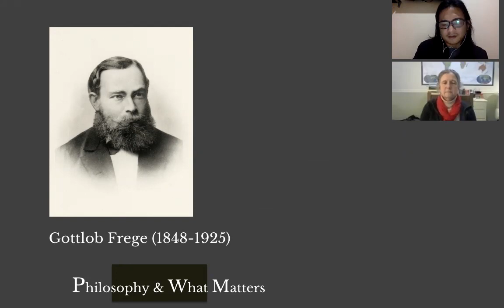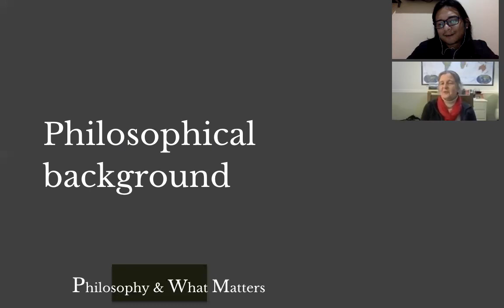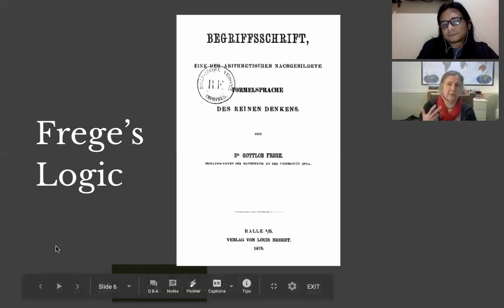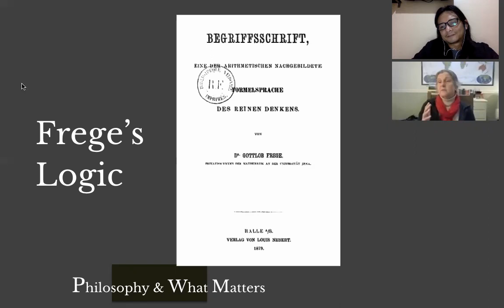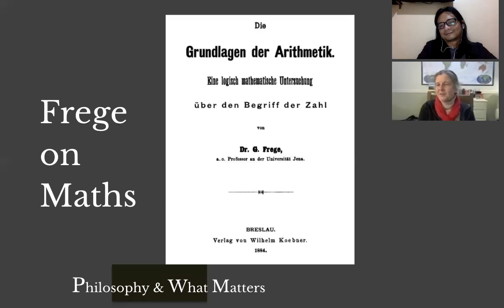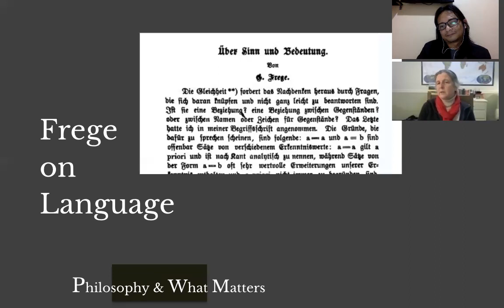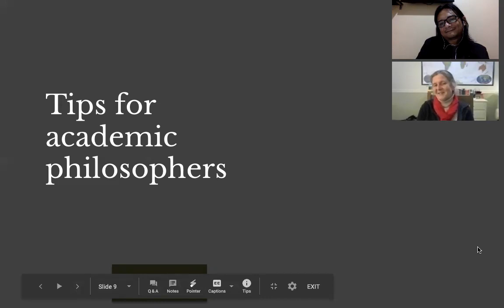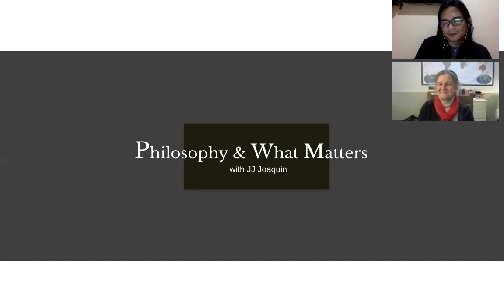Philosophy & What Matters. Ep. 24: The Legacy of Gottlob Frege with Patricia Blanchette (Notre Dame)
Gottlob Frege is recognized as one of the founders of Analytic Philosophy. His contributions range from logic to the philosophy of mathematics and the philosophy of language.

Guiding us through the philosophical legacy of Frege and why it matters is Patricia Blanchette, McMahon-Hank Professor of Philosophy at the University of Notre Dame and the author of  Frege’s Conception of Logic.